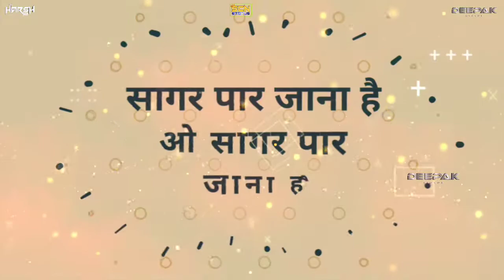UTHO HE PAWAN PUTRA HANUMAN|| SAGER PAR JANA HAY|| STATUS VIDEO||मंगलवार स्पेशल || DEEPAK_&_SCN_STAT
PRESENT BY 🚩
DJ DEEPAK STATUS BHOPAL 🔥

UTHO HE PAWAN PUTRA HANUMAN SAGER PAR JANA HAY MANGAL BAR SPL VIDEO FULL HD VIDEO AND WATHSAPP STATUS DEEPAK STATUS_&_SCN STATUS

LIKE SHERE CAMMENT 📝

UTHOHAYPAWANPUTRAHANUMANSONGSTATUS UTHOHEPAWANPUTRAHANUMANFULLHDSTATUS UTHOHEPAWANPUTRAHANUMANDJHARSHJBP FULLHDSTATUS FULLSCREENSTATUS FULLHDANDFULLSCREENSTATUS VIDEO#DJHARSHJBP#DJDEEPAKSTATUSBHOPAL#DEEPAKSTATUSBHOPAL#DEEPAKSTATUS#SCNSTATUS#SCNSTATUS_&_STATUS#DEEPAK&SCNSTATUSVIDEO#UTHOHEYPAWANPUTRAHANUMANSONGDJREMIX#HANUMANJISTATUSVIDEO